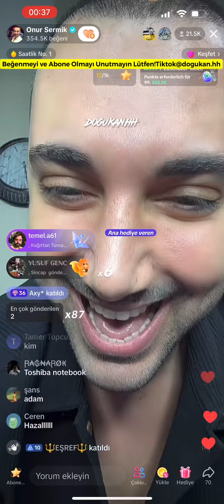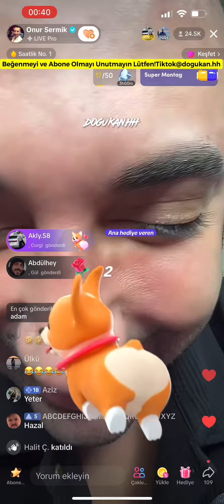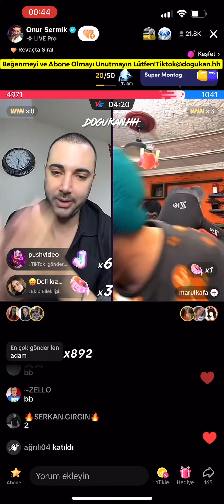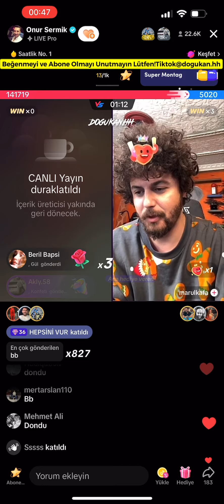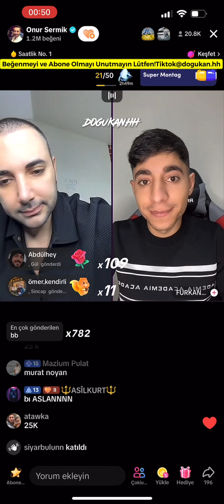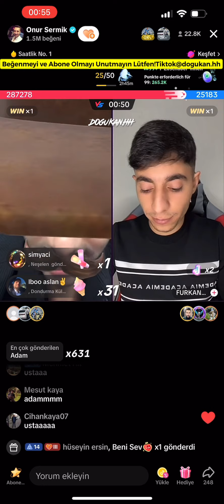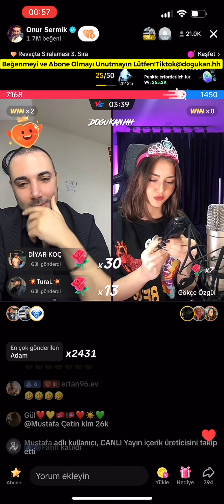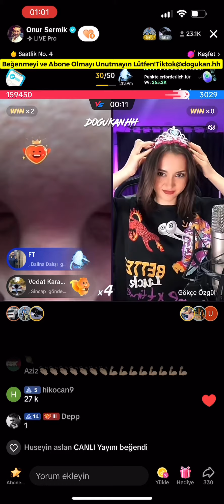🔴 Onur Sermik 22.01.2024 (Part 2/3) Tiktok Canlı Yayın